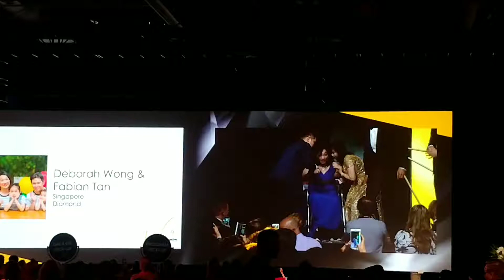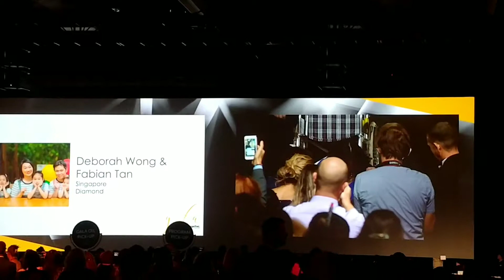Deborah Wong Story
ALS doTERRA story